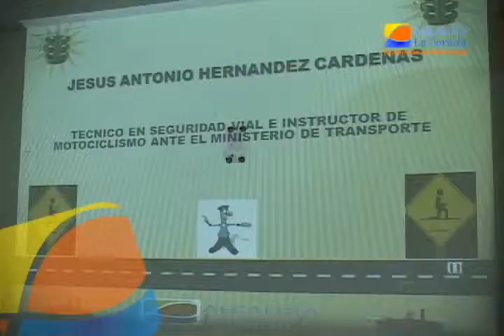Capacitación de Tránsito en Guarinocito